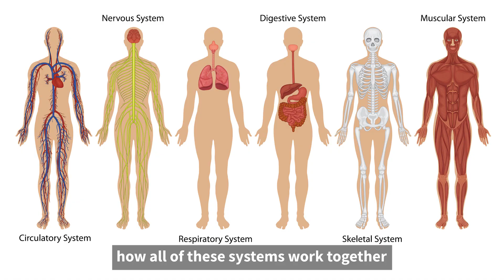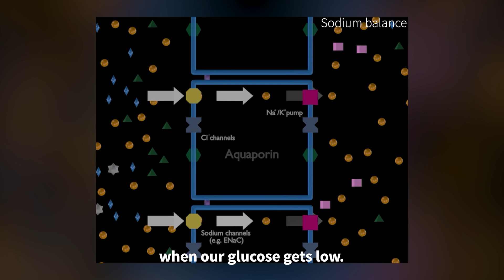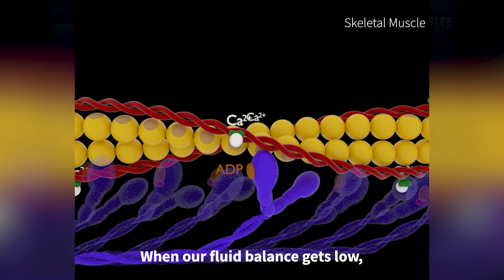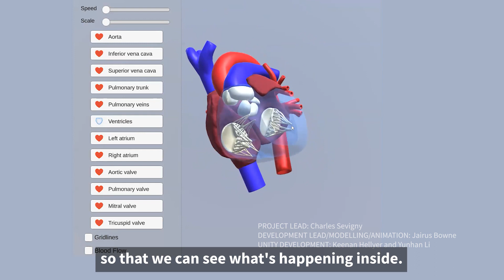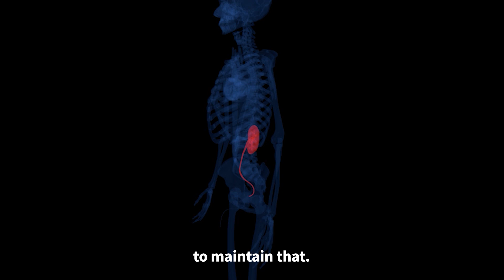How we keep our cells happy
Our cells are key to our survival, so it pays to keep them happy. Dr Charles Sevigny explains how in this bite-sized lecture.

Dr Sevigny is a lecturer in the Bachelor of Biomedicine and the Bachelor of Science at the University of Melbourne.